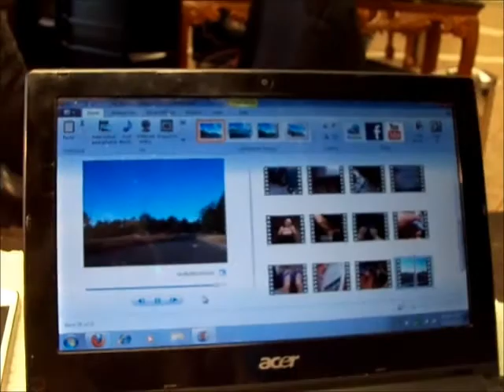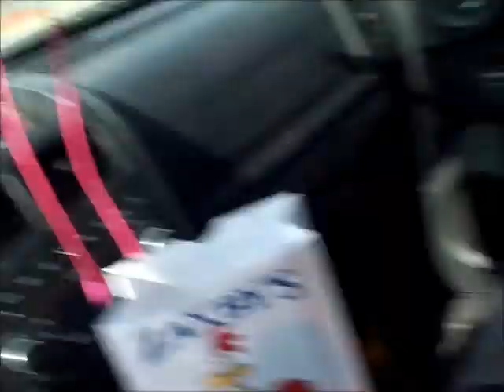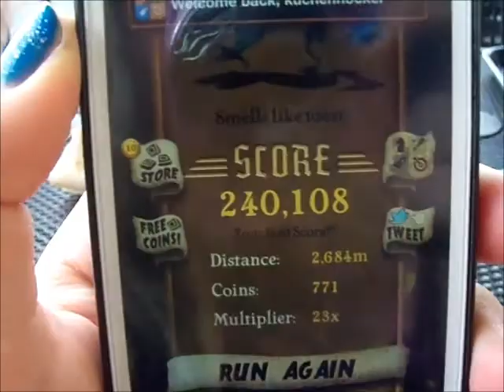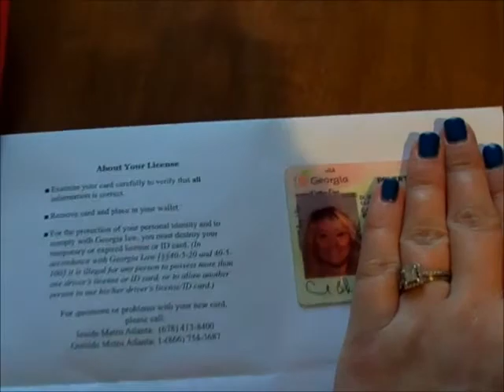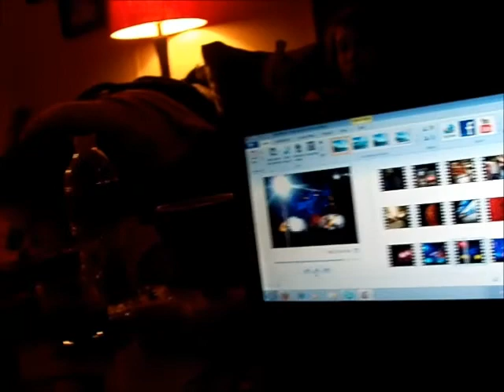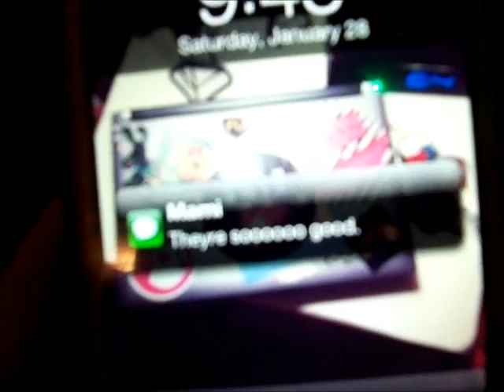Girl becomes new Auntie Anne! (Week 26)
Making homemade pretzels (January 23-28)